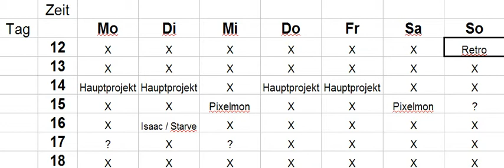Plan + Hinweise + Frage! [HD]